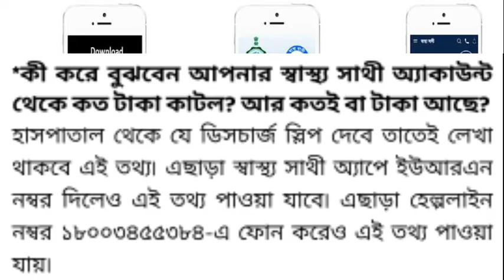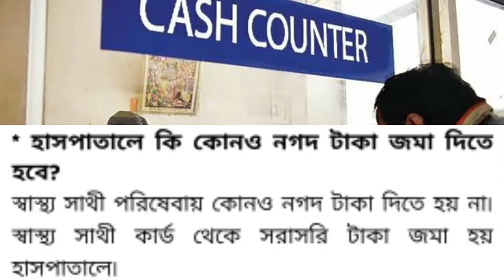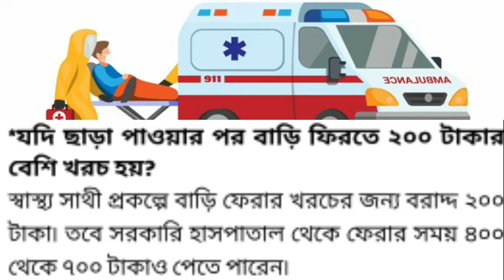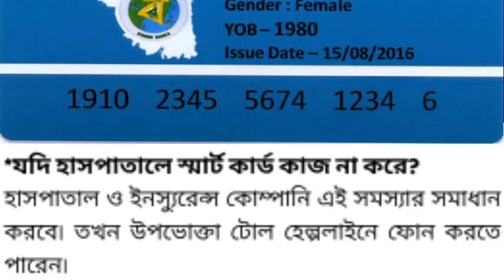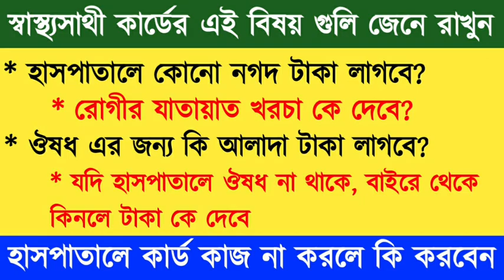স্বাস্থ্যসাথী কার্ডে কি কি সুবিধা পাবেন দেখুন। Swasthasathi Card Subcidy full list। Swasthasathi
how to get sasthasathi card
swasthyasathi
swasthyasathi card
sasto sathi card
swasthyasathi card 2018
swasthya sathi card name check
swasthya sathi card form fill up
swasthyasathi card west bengal
how to apply swasthyasathi card
swathyasathi card new update
swasthya sathi card online search details
apply for swasthya sathi prakalpa card